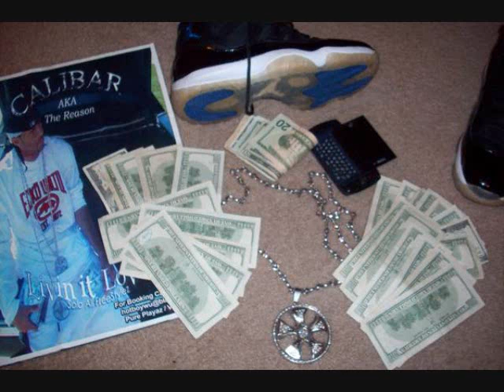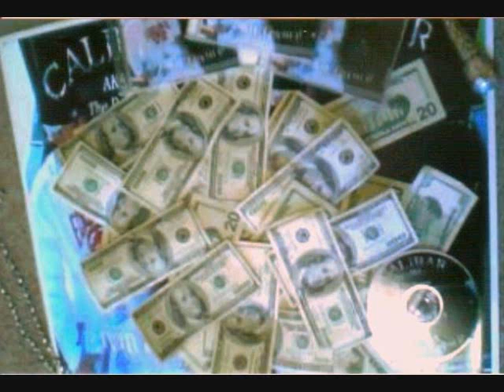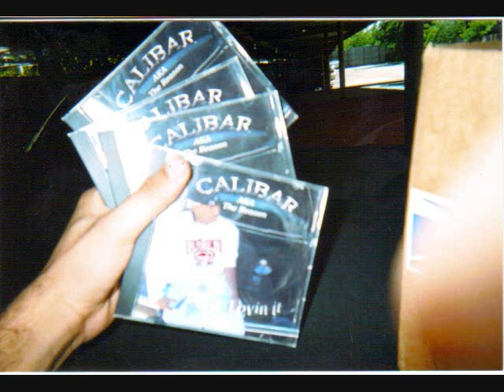CALIBAR- NBA freestyle_houston